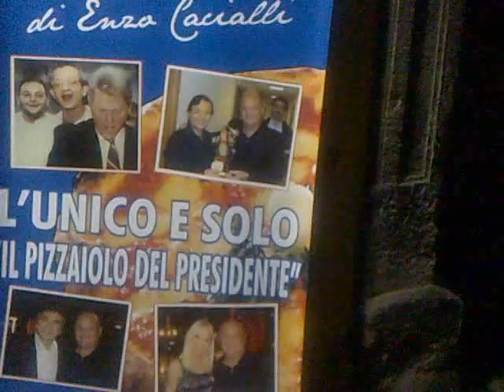NAPOLI PIZZERIA DOC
Amici di Napoli...NENCY & COSTANTINO. Bellissima serata.